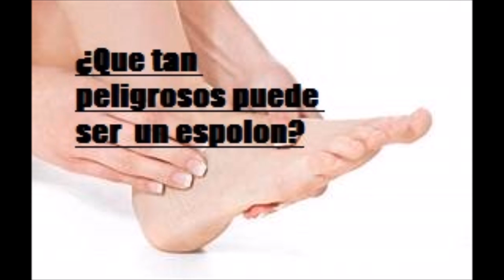¿Que tan peligroso puede ser un espolon- Salud para la gente de mi tierra